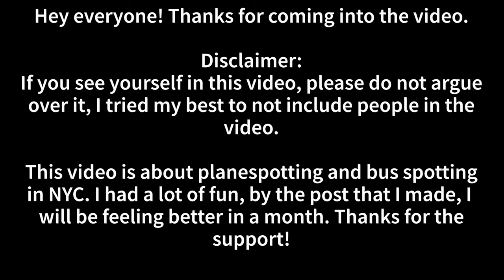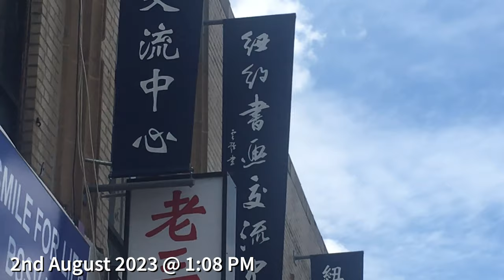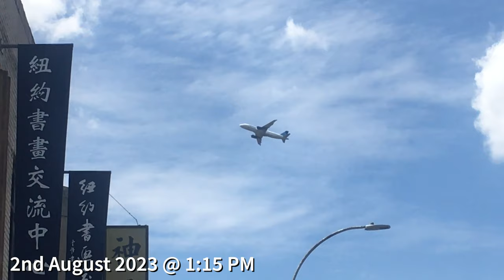What do I see in NYC? || PlaneSpotting and Bus Spotting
Game: None
Thumbnail Credits: Throttle Flight